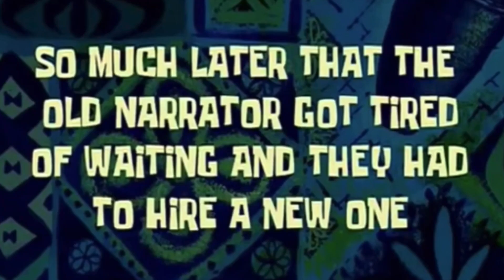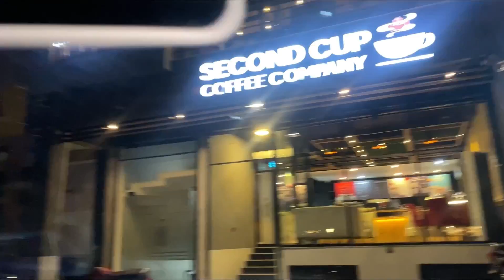1000 Subscribers Completed🤩 Thank you Everyone | Created Barbie Look | Surprise by my bestfriends🥳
1000 Subscribers Completed🤩 Thank you Everyone | Created Barbie Look | Surprise by my bestfriends🥳

Private Instagram : @nilmanaz1_